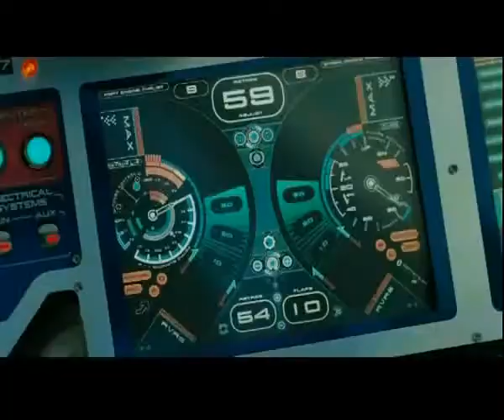Busted Thunderbirds Are Go Official Video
This is the real official music video of Busted: Thunderbirds Are Go. Vevo and YouTube keep removing these from their websites. I don't know why or is it because of their fucking crap Copyright Bullshit!!!